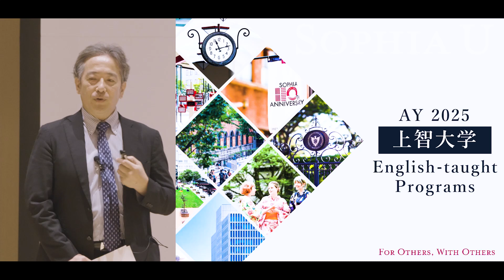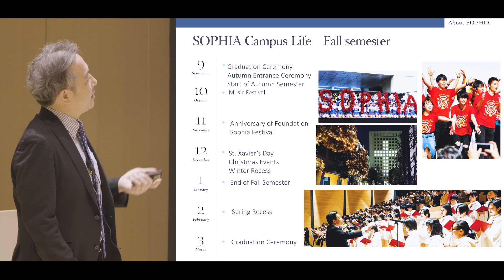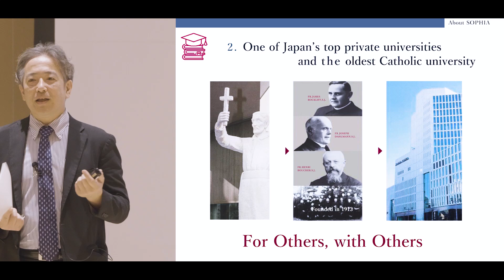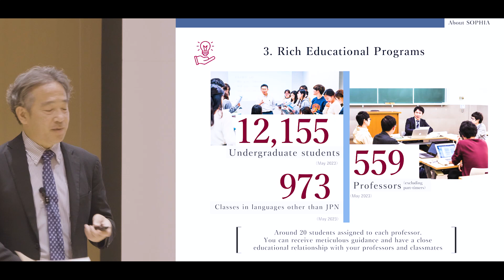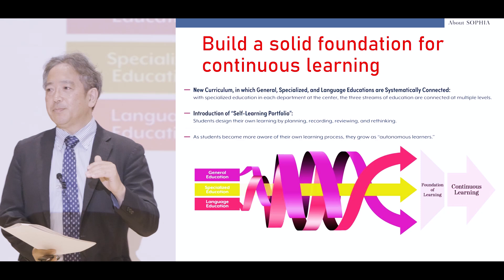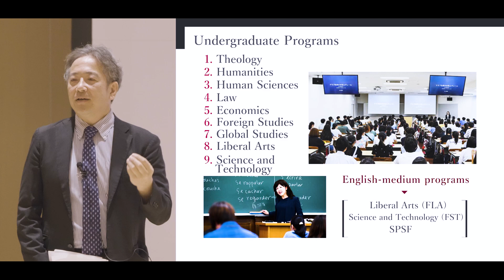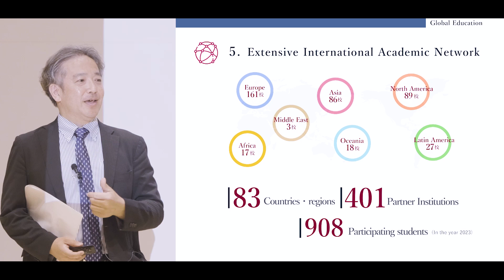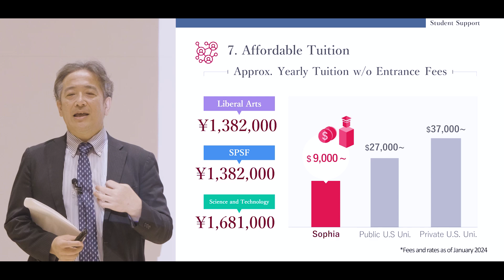01_University Overview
Information Session held on July 13, 2024. This video includes and overview of Sophia University by Prof. Tetsuo Morishita, Vice President for Global Academic Affairs.